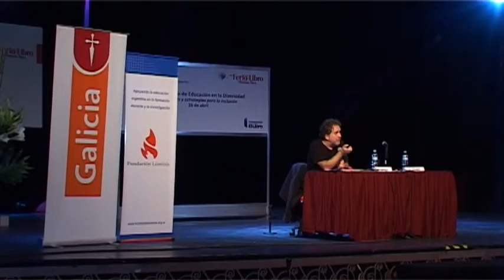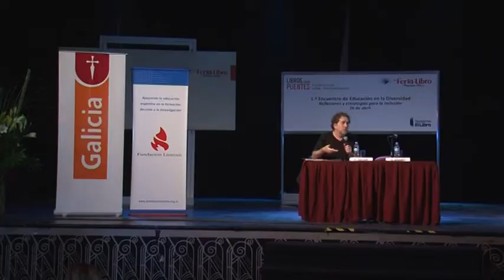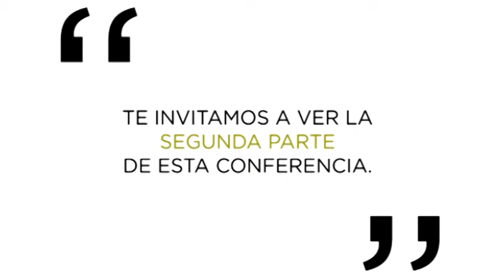Carlos Skliar - "El Lugar del otro en los discursos sobre inclusión y diversidad" (parte 1)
En el marco del 1.° Encuentro de Educación de Diversidad- 39.° Feria Internacional del Libro de Buenos Aires, año 2013